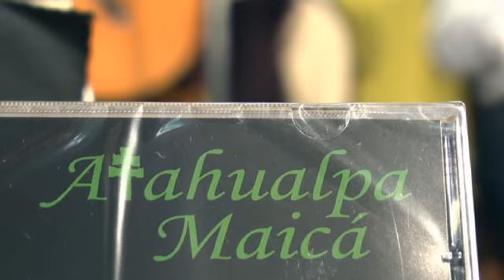Tv Ijuí 34º Roda de Mate 2º BlocoA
Programa Roda de Mate de 28/10/2012 - Apresentação de Pedro Darci de Oliveira - Convidados: Atahualpa Maicá e Alexandre da Luz - Direção, Produção e Edição de Alexandre Menezes - Realização TV IJUÍ